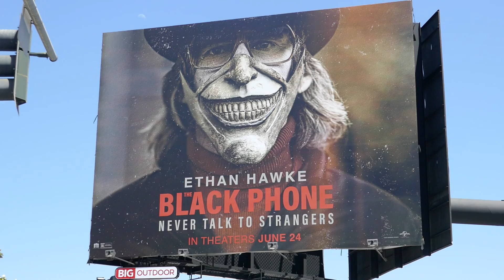Ethan Hawke Black Phone Billboard Sunset Blvd Los Angeles California USA June 6, 2022